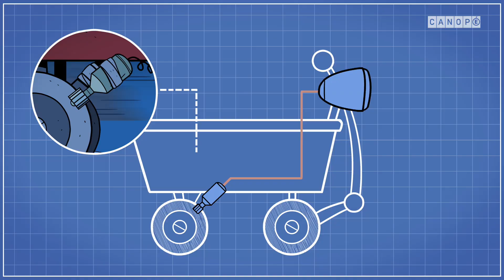Les Fondamentaux 2020 – Des films agités pour bien cogiter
Retrouvez sur le site Les fondamentaux plus de 500 films d'animation pour apprendre, de façon ludique, les notions fondamentales en français, en mathématiques, en instruction civique et en sciences
↪ Chaque vidéo est accompagnée d'une fiche pédagogique pour les enseignants et chaque série d'une fiche d'accompagnement pour les parents.